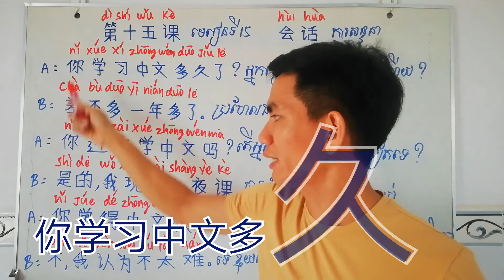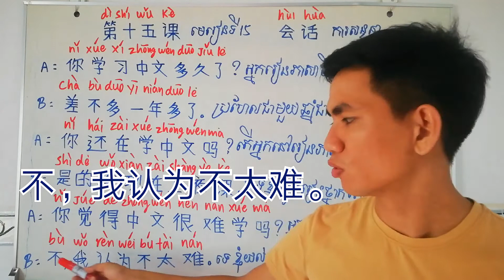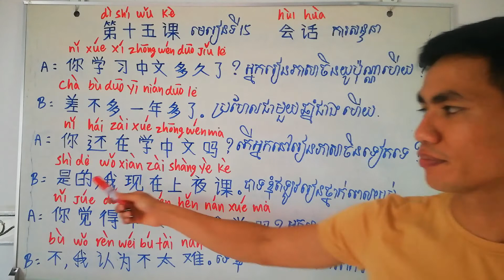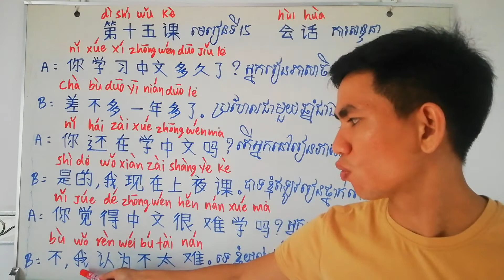សិក្សាភាសាចិន មេរៀនទី១៥ៈ ការសន្ទនា (ភាគ០១)/ Study chinese Lesson15: Conversation (part 01)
សូមបងប្អូនជួយចុចsubscribeនិងសញ្ញារូបកណ្តឹងដើម្បីទទួលបានមេរៀនបន្តទៀត សូមអគុណ។